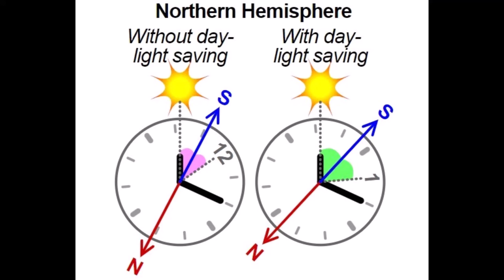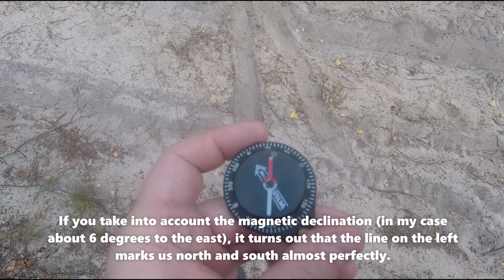How to find North - Wristwatch as a compass - an often overlooked MISTAKE. Jak wyznaczyć północ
Often, when determining the directions of the world in this way, the change from winter to summer time is not taken into account. This is a mistake that will keep us from getting north.